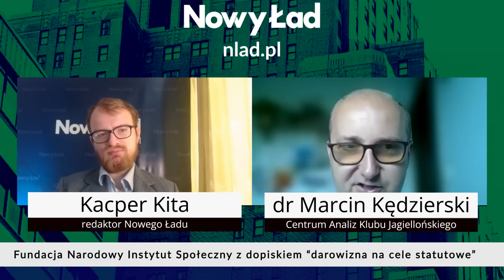Dlaczego Niemcy uważają się za moralne imperium i chcą pouczać innych? - dr Marcin Kędzierski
🔴 WSPIERAJ NAGRYWANIE KOLEJNYCH FILMÓW

Jakie są historyczne i ideowe źródła tożsamości współczesnych Niemiec? Dr Marcin Kędzierski przeprowadza nas przez kluczowe pojęcia definiujące Niemców i ich politykę - mocarstwo handlowe, moralne imperium, gospodarczy szowinizm, państwo prawa czy ekologizm.
🔷 Kto naprawdę rządzi w Berlinie?
🔷 Co wynika ze zblatowania niemieckich elit politycznych, gospodarczych i medialnych?
🔷 Jaką politykę powinna wobec Niemiec prowadzić Polska?